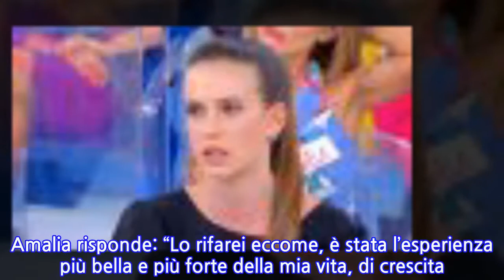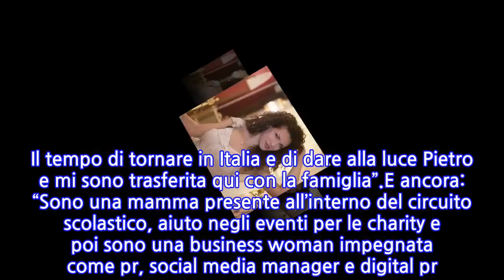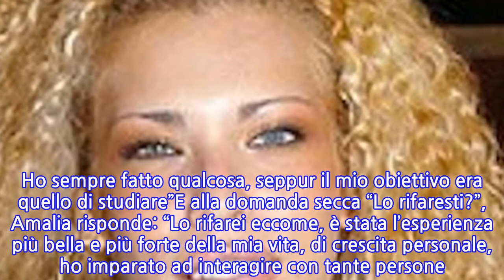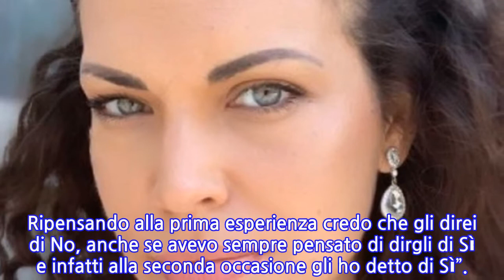“Ma è davvero lei?!”. Amalia Roseti di UeD 15 anni dopo. Ecco com’è cambiata,...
“Ma è davvero lei?!”. Amalia Roseti di UeD 15 anni dopo. Ecco com’è cambiata, dove...
Uomini e Donne, l’ex corteggiatrice torna a parlare di sè in un’intervista rilasciata per Today. it. Il suo nome si è fatto conoscere durante il trono di Luca Dorigo, per poi passare dallo studio televisivo di Maria De Filippi a quello de La Pupa e il Secchione. Una vita da allora radicalmente cambiata a cominciare dalle priorità, quelle come mamma di due bimbi.Mamma a tempo pieno, ma non solo. Dopo ben 15 anni Amalia Roseti torna a fare parlare di sè e lo fa rispondendo alle domande di Romina Disconzi per Today.it. Per Amalia tante cose sono cambiate dalla sua partecipazione a UeD, ed è lei stessa a spiegarlo con queste parole: “Sono una business mum perché a Londra bisogna darsi da fare. Sono venuta qui in vacanza 10 anni fa e me ne sono innamorata. Il tempo di tornare in Italia e di dare alla luce Pietro e mi sono trasferita qui con la famiglia”.E ancora: “Sono una mamma presente all’interno del circuito scolastico, aiuto negli eventi per le charity e poi sono una business woman impegnata come pr, social media manager e digital pr. Già in Italia avevo iniziato a lavorare con mio marito come pr e ho proseguito”.Un’esperienza, quella di UeD, difficile da dimenticare e che Amalia racconta così: “Il mio percorso è stato fortunato perché poi sono stata tra le preferite. Dopo Uomini e donne, feci La pupa e il secchione e poi da lì tutta una serie di coinvolgimenti televisivi (tra cui Buona domenica con Costanzo). Feci poi una sit com con Enzo Salvi, un altro programma condotto da Pupo. Ho sempre fatto qualcosa, seppur il mio obiettivo era quello di studiare”E alla domanda secca “Lo rifaresti?”, Amalia risponde: “Lo rifarei eccome, è stata l’esperienza più bella e più forte della mia vita, di crescita personale, ho imparato ad interagire con tante persone. Sono una molto istintiva, che vive molto il momento, sono una passionale. Ripensando alla prima esperienza credo che gli direi di No, anche se avevo sempre pensato di dirgli di Sì e infatti alla seconda occasione gli ho detto di Sì”.
INFORMATION
• Source: caffeinamagazine